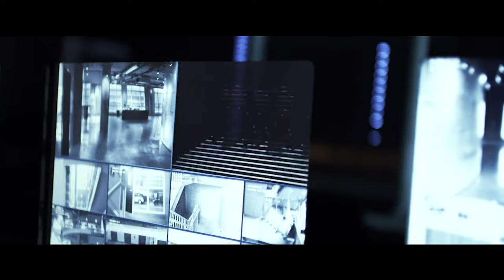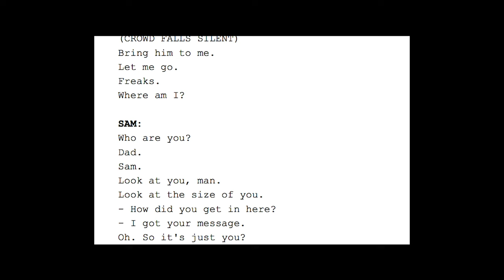We Don't Deserve Tron: Legacy..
Goodbye Kiddo.